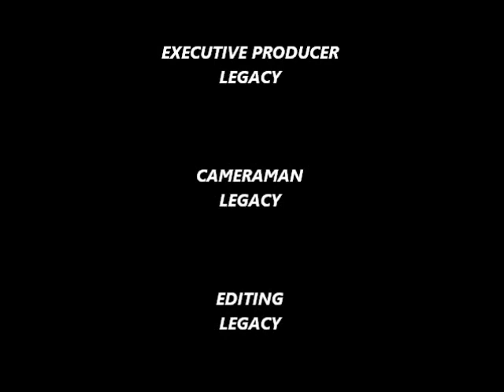VA ORIGINALS SEASON 3 EPISODE 2 - YOUNG L "HIT FO HIRE"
ONLINE WEEKLY SHOW SHOWCASING UP AND COMING TALENT IN ALL GENRE'S OF MUSIC,PRODUCING,DANCING,SINGING,PROMOTIO­­­­­­NS,SPORTS,ETC.